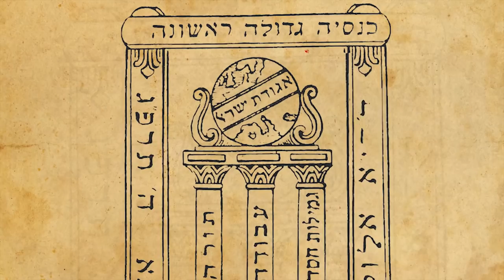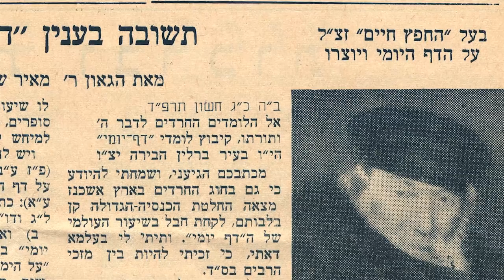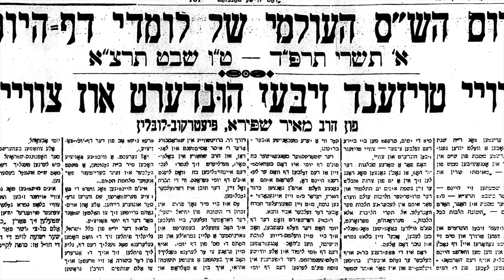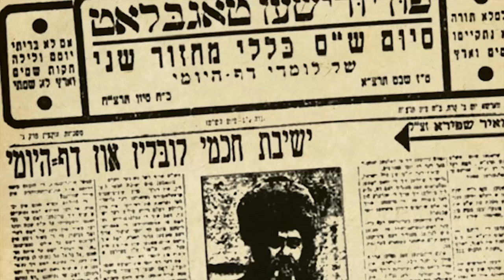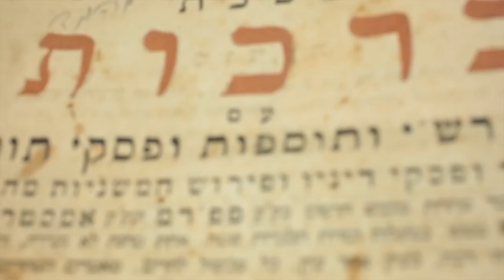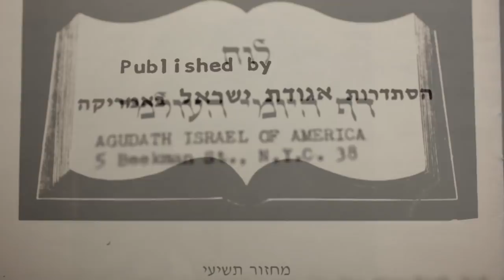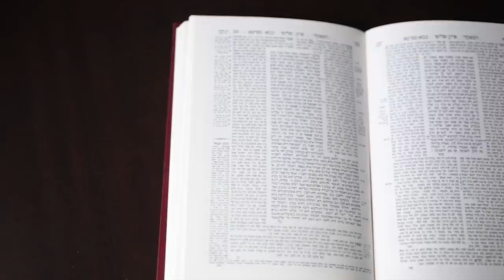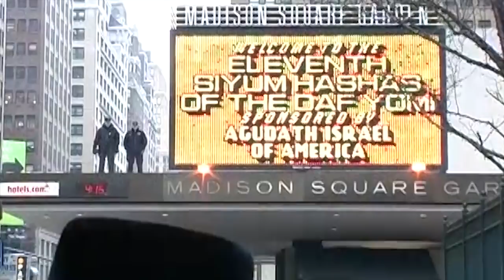Siyum Hashas - Daf Yomi Through The Decades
Shown at the 12th Siyum Hashas of Daf Yomi on August 1st 2012.

Directed by
Chananya Kramer

Written by
Rabbi Nosson Scherman

Narrated by
Rabbi Paysach Krohn

Narration Recorded at
GYL Studios

Assistance with Historical Content
Mrs. Ruth Lichtenstein and the staff  of the Hamodia Newspaper
David Lenik / Better World Productions
Ginzuch Kiddush Hashem
Rabbi Avrohom N. Perl
Archives of Agudath Israel of America
 and Rabbi Moshe Kolodny
Kleinman Family Holocaust
 Education Center

Editors
Aliza Elman
Faigy Lazewnik
Chananya Kramer

Colorist
Andrew Key

Rav Dovid Cohen for the access to his  seforim collection
Yerachmiel Begun
Malka Leah Josephs
Rabbi Y.C. Golding

Produced by
Kolrom Multimedia